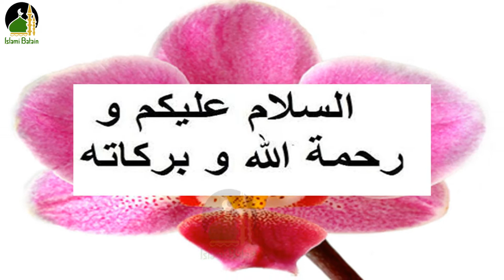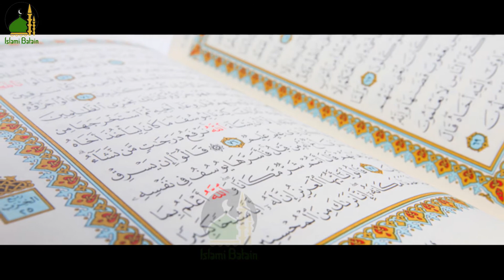Jumma K Din jin Ayat Ka Zikar Muhammad s.a.w Ne Farmaya | An Ko Padh Lo Har Mushkil Asan Ho Gi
Assalam-o-Alaikum!
Aj hum apko Jumma K Din jin Ayat Ka Zikar  Muhammad s.a.w Ne Farmaya | An Ko Padh Lo Har Mushkil Asan Ho Gi ke barey main aap ko batain ge

Shukriyaaa...!